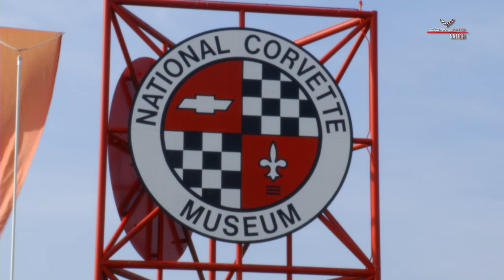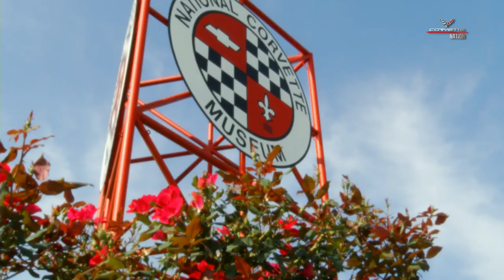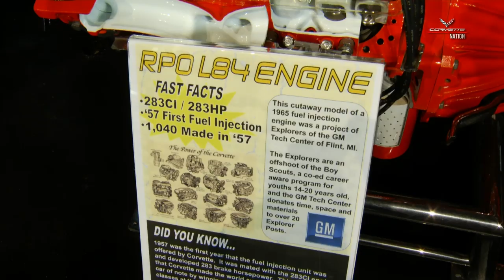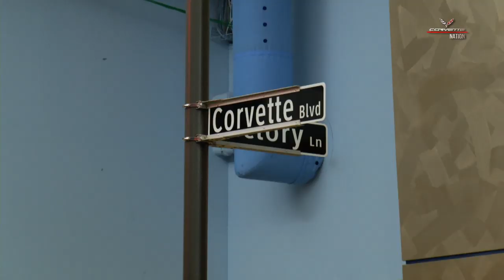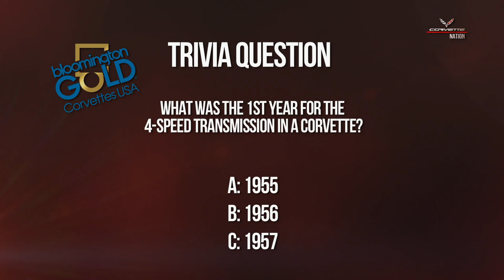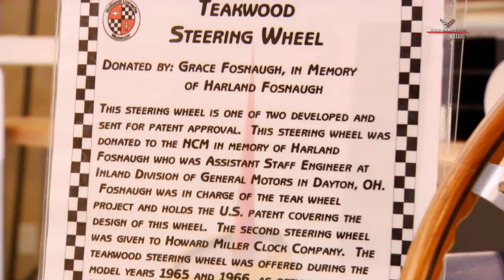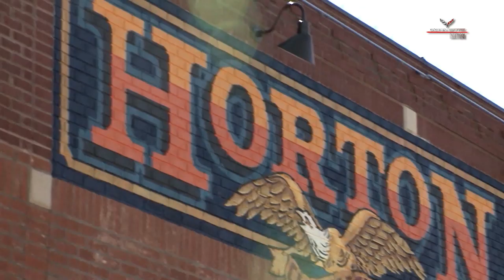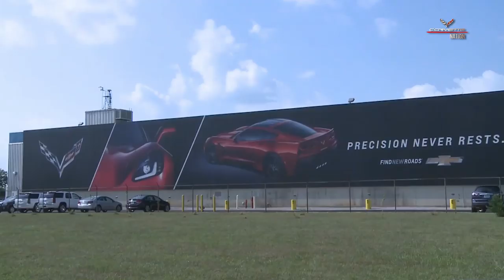Corvette Museum, Episode 10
In this episode we visit the National Corvette Museum and Corvette Assembly Plant in Bowling Green, KY.